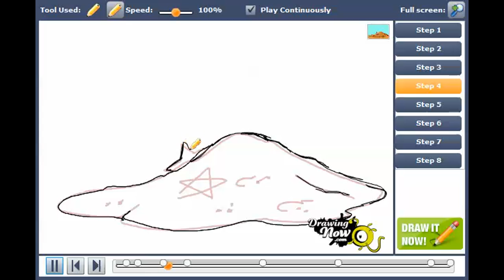How to draw sand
You can see the original tutorial of How to draw sand